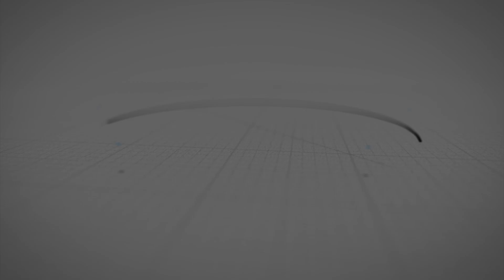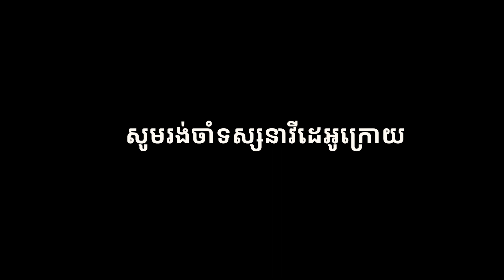ឧបករណ៍ខ្លុយ (មេរៀនទី៩)​​ | Khmer traditional music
Follow on AMS Khmer Civilization:
​ AMS Khmer Civilization ភ្លេងខ្មែរ របៀបលេងភ្លេង AMS Khmer Civilization